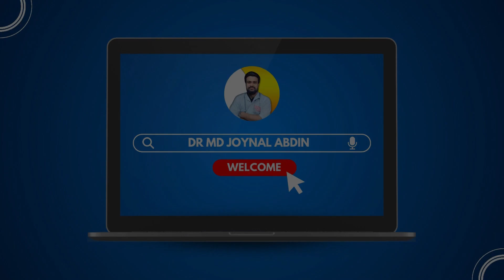কোন কোন বৈশিষ্ট্য দেখে বুঝবেন আপনার হার্টের সমস্যা রয়েছে | Health Tips | Dr. Md Joynal Abdin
আলোচনা করেছেনঃ
ডাঃ মোঃ জয়নাল আবেদীন
মেডিকেল অফিসার

_______________YouTube__________________

______________Facebook_________________